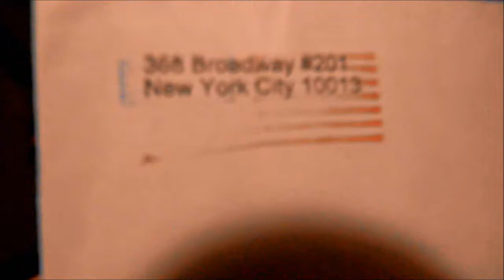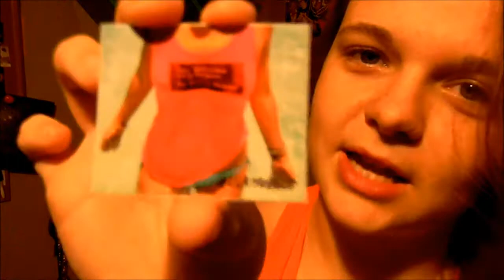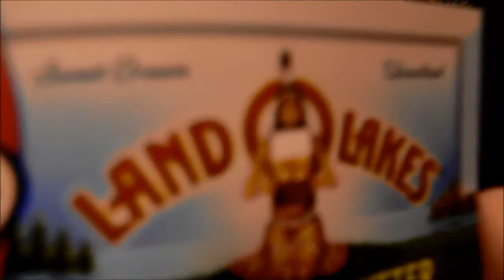Stickers From Casey Neistat | Shelby Shadix